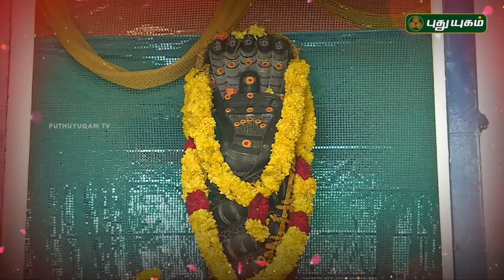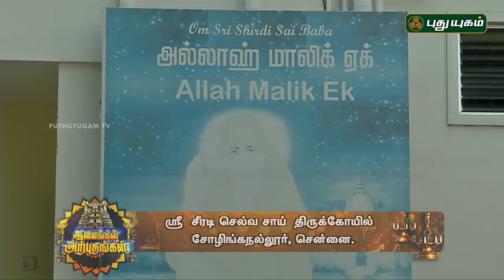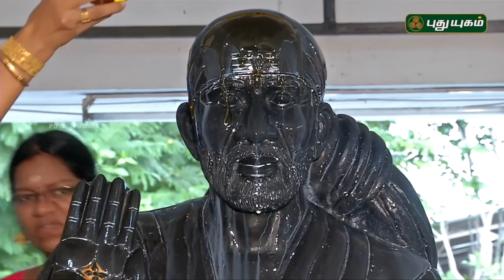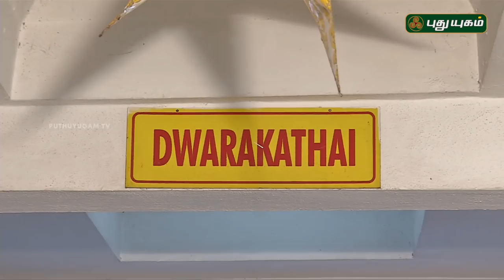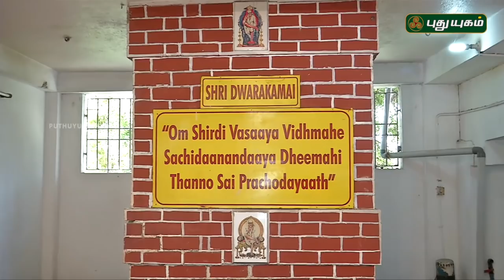ஶ்ரீ சீரடி செல்வ சாய் திருக்கோயில் | Aalayangal Arputhangal | 02/08/2018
ஶ்ரீ சீரடி செல்வ சாய் திருக்கோயில், சேழிங்கநல்லூர், சென்னை